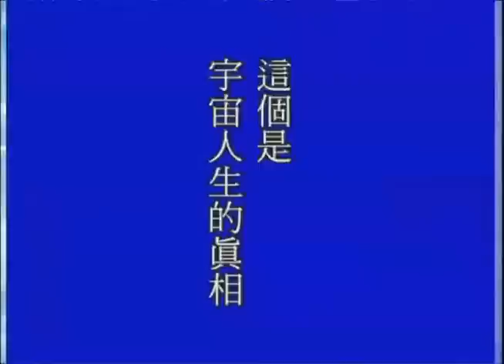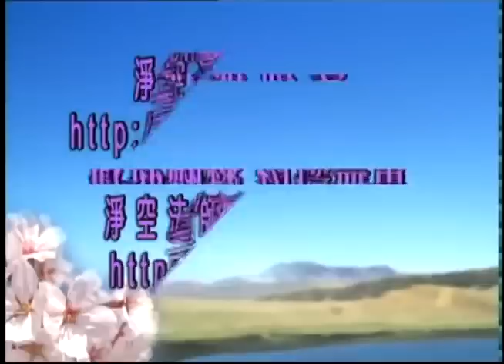金剛經講記－122－淨空法師